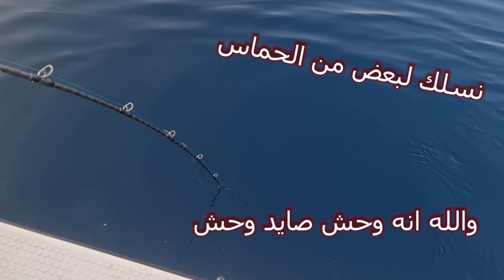اول فلوق - يومين فالبحر صيد وطبخ ونوم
فلوق من رحلة بحرية وتجربة جميلة باللعب مع اصدقائنا الدلافين
وصيد التونة العنيدة وقرش الدراس
النوم فالقارب وسط البحر تجربة جديدة وكانت احلى مافي الرحلة
المقطع هذا علمنا كيف تجهز لفلوق وتصور وتمنتج
دعمكم باللايك يهمنا عشان نسمتر للافضل
abzaain